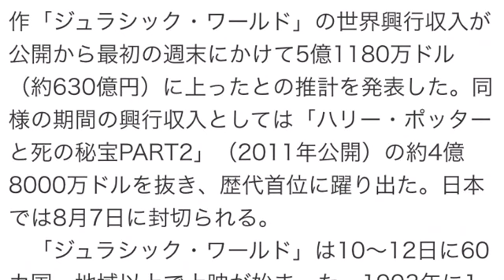映画「ジュラシック・ワールド」好発進＝公開当初、歴代首位の興行収入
時事通信 6月15日 10時6分配信
　【ロサンゼルス時事】米調査会社ボックスオフィス・モジョは14日、人気映画シリーズの最新作「ジュラシック・ワールド」の世界興行収入が公開から最初の週末にかけて5億1180万ドル（約630億円）に上ったとの推計を発表した。同様の期間の興行収入としては「ハリー・ポッターと死の秘宝PART2」（2011年公開）の約4億8000万ドルを抜き、歴代首位に躍り出た。日本では8月7日に封切られる。
　「ジュラシック・ワールド」は10～12日に60カ国・地域以上で上映が始まった。1993年に1作目が公開された「ジュラシック・パーク」シリーズの4作目に当たり、スティーブン・スピルバーグ氏が製作総指揮を務めた。

引用元